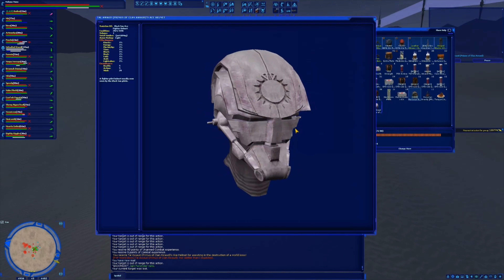Sind MMORPGs am Ende? Meine persönliche Einschätzung!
Gibt es keine "guten" klassischen MMORPGs mehr wie früher? Wird alles zu schnelllebig und der Social Part bleibt dabei auf der Strecke? Genau darum geht es in diesem Video und wieso ich mir mit dem Genre aktuell leider etwas schwer tue.